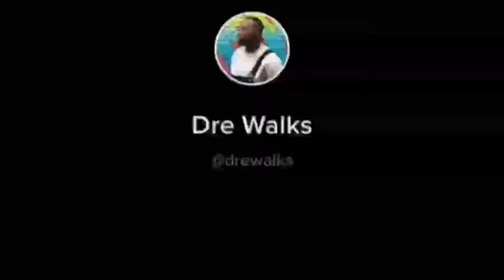Princess Jayana's drawing